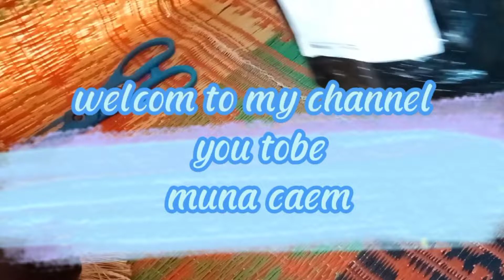unboxing paket dari tiktok shop